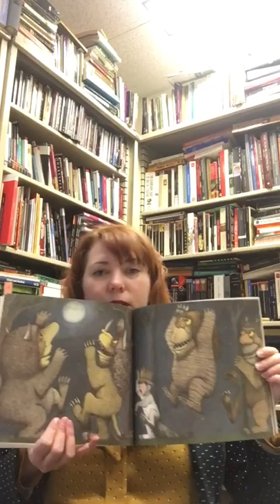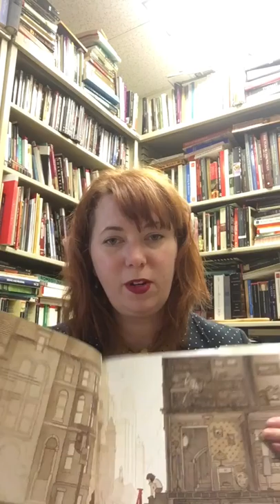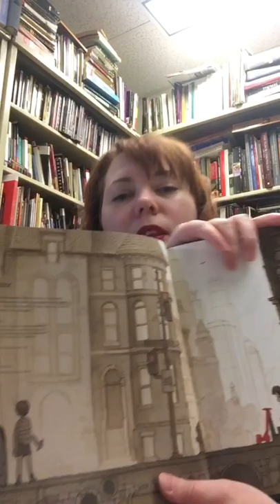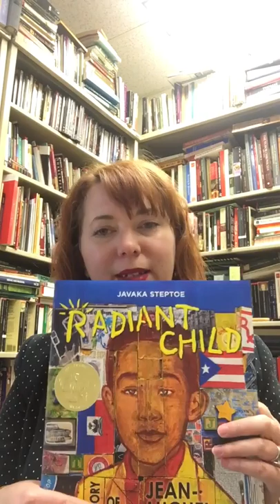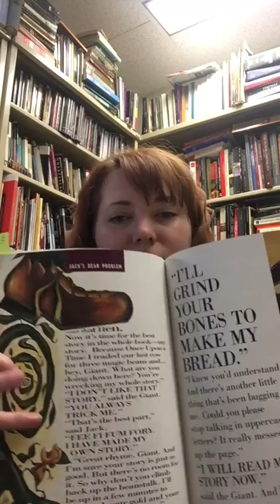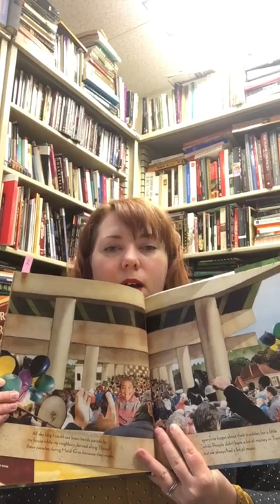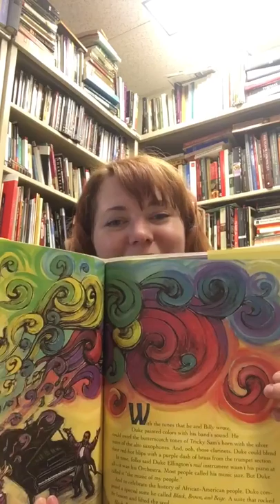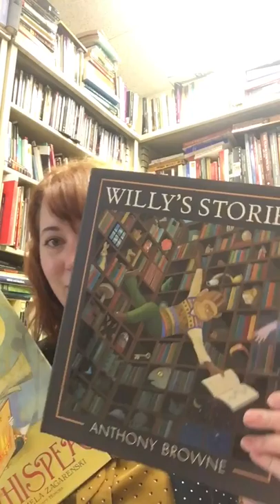The Whole Book Approach (Part 2) Other Works